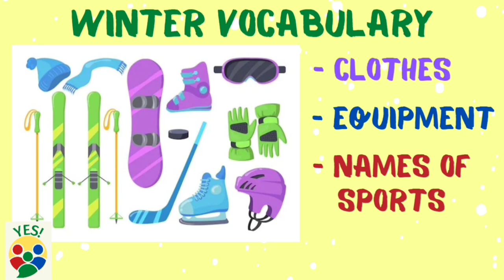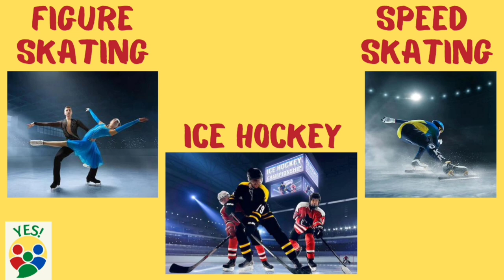Winter vocabulary 2. Clothes. Equipment. Sports names. Gloves, snow goggles, snowmobile, puck, sled.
Winter vocabulary 2.
Clothes: hat, scarf, boots, coat, jacket, snow pants, gloves, mittens, earmuffs.
Equipment: snow goggles, ski helmet, ski boots, skis and poles, skates, snowboard, ice hockey stick and puck, snowmobile, sled.
Names of sports: Alpine skiing, snowboarding, cross-country skiing, figure skating, ice hockey, speed skating, snowmobiling, bobsleigh, biathlon.